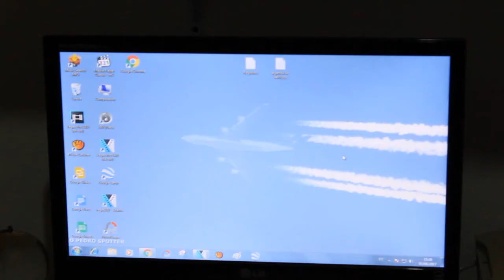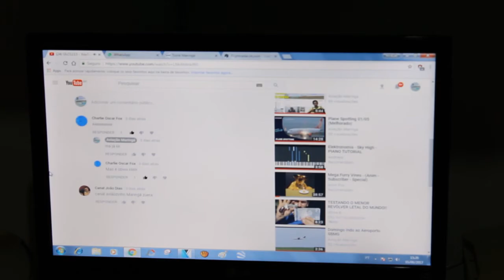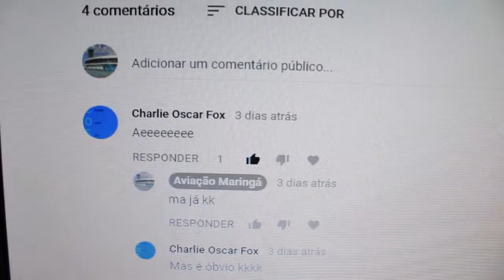Falando sobre o canal #2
Spotter Torre Maringa

Aero Spotter Club